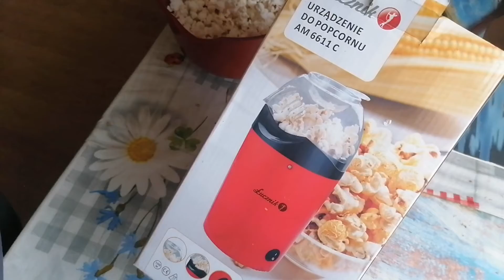Maszynka do popcornu. Łucznik .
Maszynka do produkcji popcornu w domu.